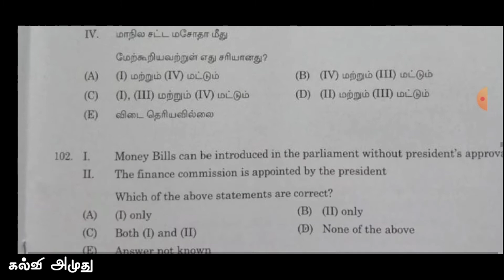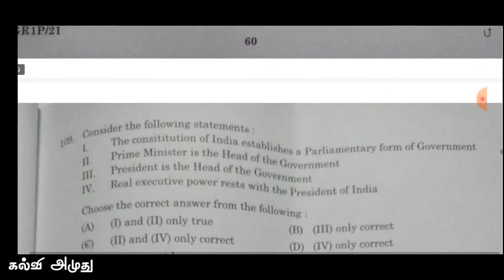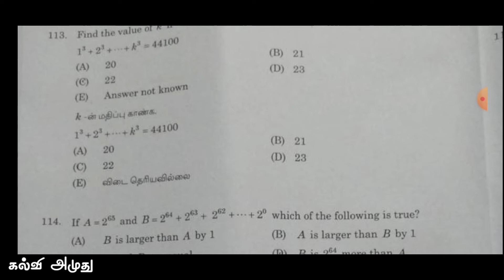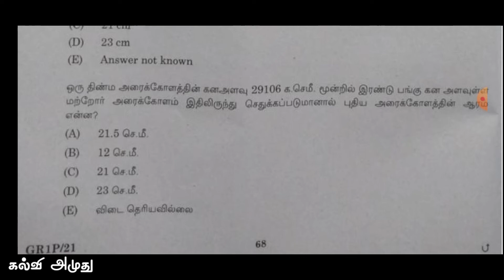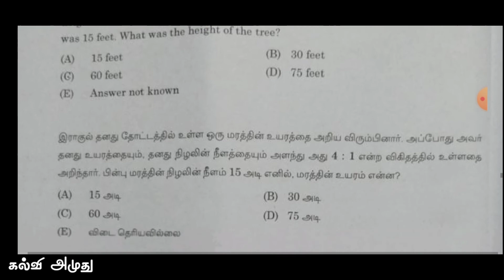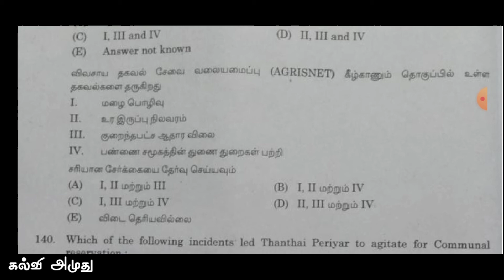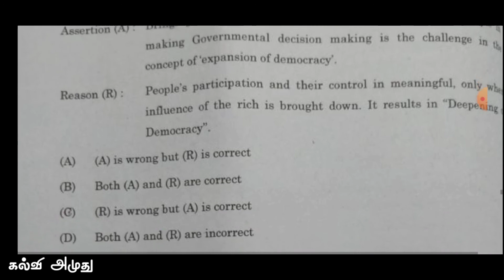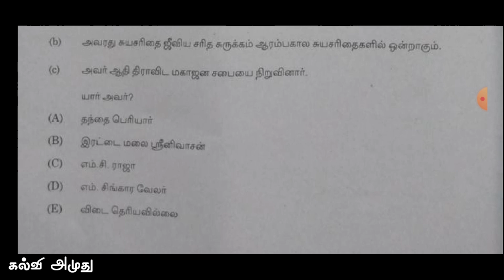TNPSC GROUP 1 EXAM ORIGINAL QUESTION PAPER PART-3 (Questions 101-150)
tnpsc#group1#tnpsc group1 2021